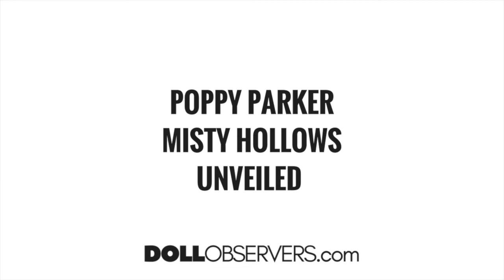Poppy Parker Misty Hollows Doll by Integrity Toys Unveil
At the August London Fashion Doll Club August Meet-up I unveiled the Misty Hollows Poppy Parker doll. And yes I meant to say Carnaby Street rather than Carnaby Road, LOL!

If you love Fashion Dolls you'll love the online community for Fashion Doll Lovers!